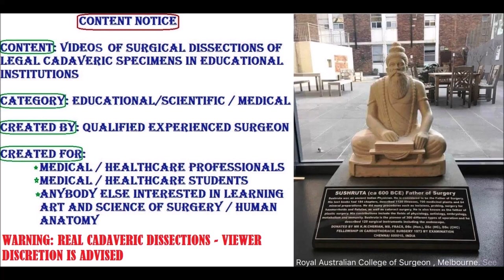CORONARY ARTERIES Ostia RCA LAD Cx Branches Distribution and Clinical Aspects – Sanjoy Sanyal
This video shows the detailed description of the ENTIRE Coronary Arterial and Venous circulation of the Human Heart. The specimen was harvested from a cadaver.
Several clinical aspects are also described, both in the specimen and in general, especially pertaining to Coronary Occlusions.